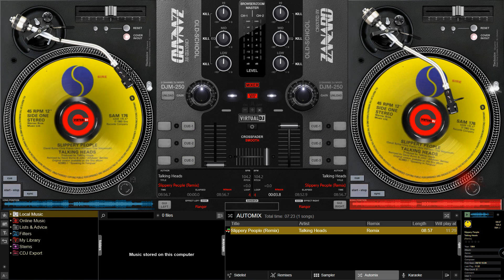Talking Heads - Slippery People (Remix)